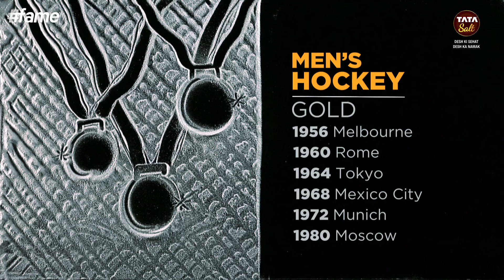India's Journey in the Olympics so far - Rio 2016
One of the biggest sports event in the world "Olympics” which will be held in Rio is all set to start from August 5. Tata Salt presents a film in which we portray India's journeyin the Olympics in the form of Salt Art by Nitish Bharti .Watch this video and support India's contingent for Rio 2016 through Tata Salt's campaign NamakKeWaastey.